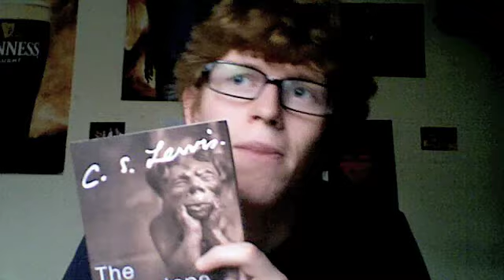NEMA 06: Broken iPhones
In which I discuss problems with iPhones and the fun of fixing them, as well as briefly discussing C. S. Lewis' "The Screwtape Letters"